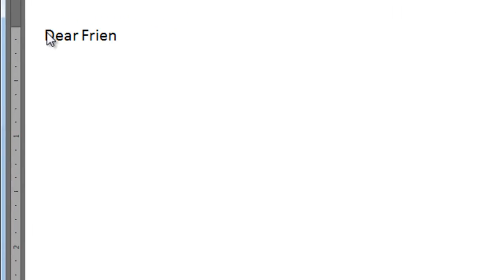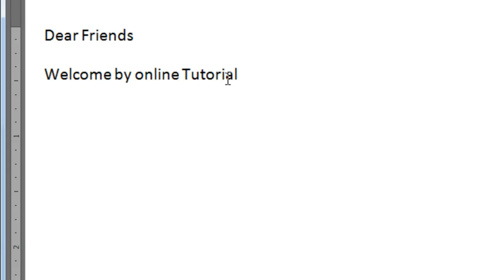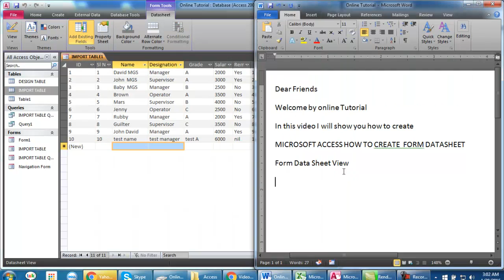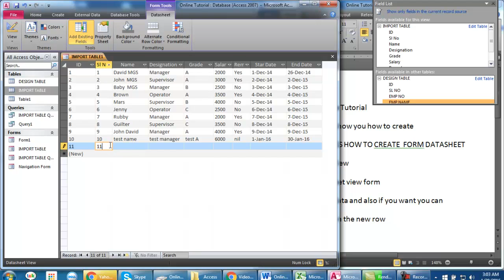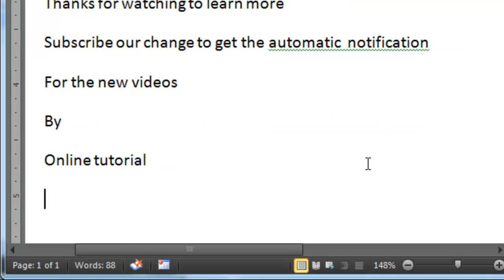10 MICROSOFT ACCESS HOW TO CREATE FORM DATASHEET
MICROSOFT ACCESS HOW TO CREATE  FORM DATASHEET